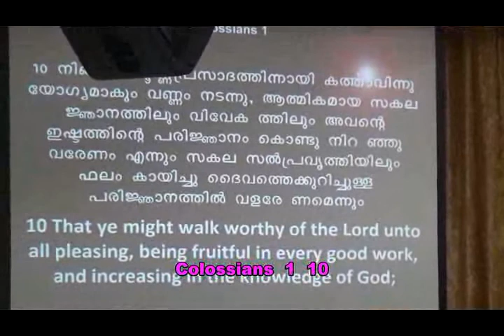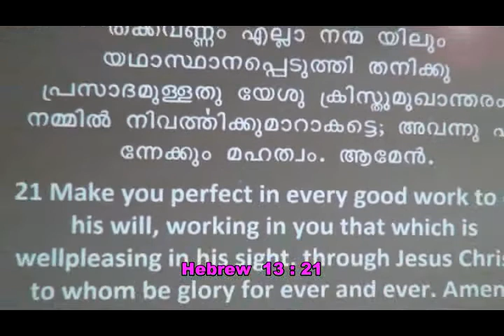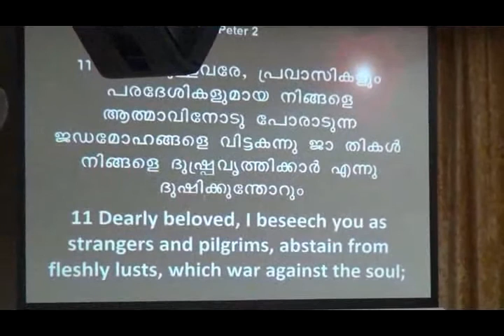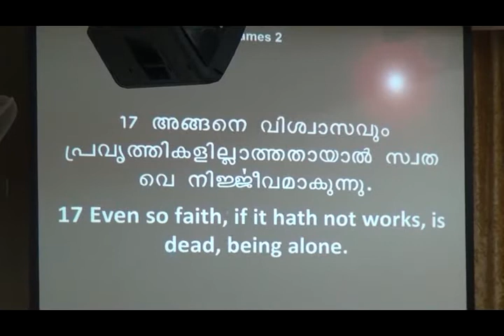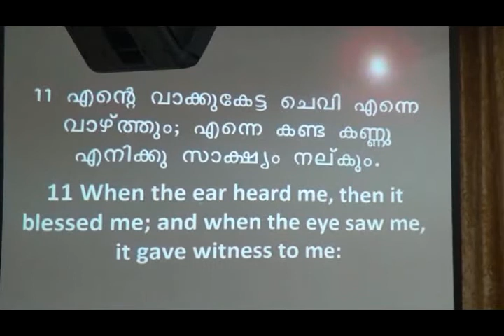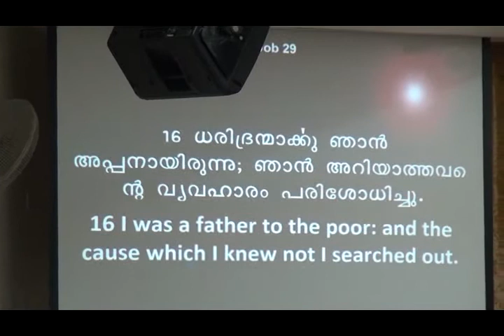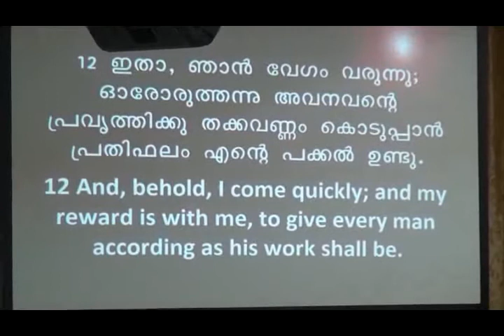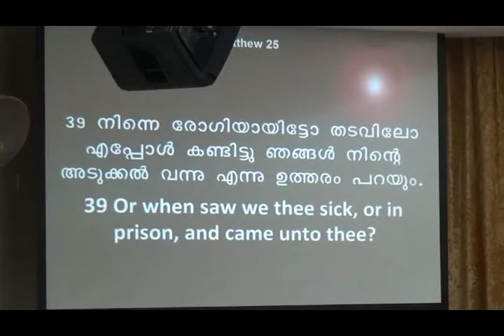Make you perfect in every good work to do His will (Bible Class 2012 06 14)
Bible Class 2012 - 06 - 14
Make you perfect in every good work to do His will.